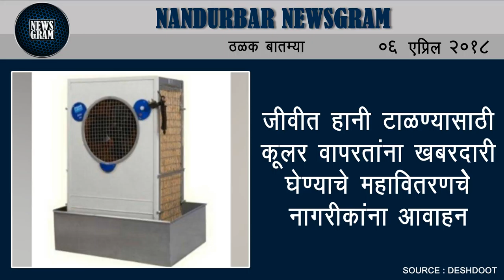Nandurbar Newsgram | Nandurbar News | Today's News Headlines | 06 April 2018